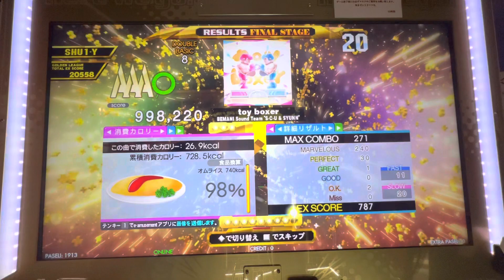2022/02/24【DDRA20PLUS】【WAVE】 DDR DDRA20PLUS 町田ラウンドワン